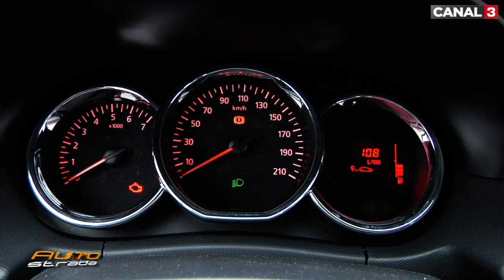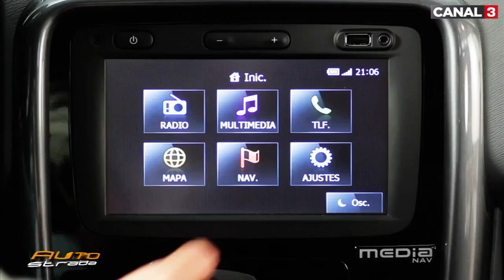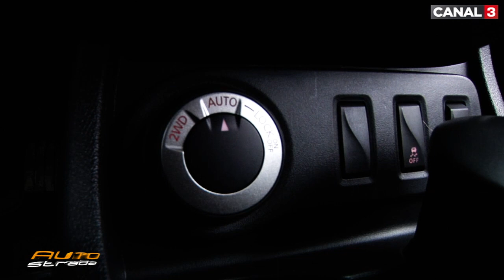Dacia Duster facelift Test Drive AutoStrada.MD